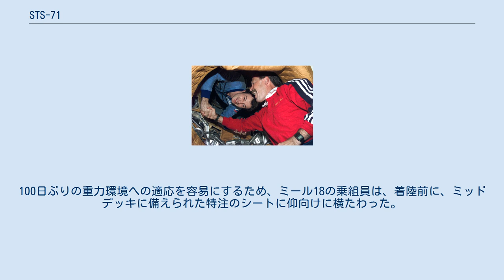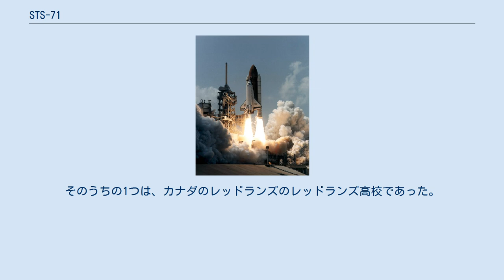STS-71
STS-71は、アメリカ合衆国とロシアによるシャトル・ミール計画の3回目のミッションであり、スペースシャトルが初めてミールとドッキングした。
1995年6月27日にスペースシャトルアトランティスがフロリダ州のケネディ宇宙センター第39発射施設から打ち上げられた。
スペースシャトルにより、交代要員のアナトリー・ソロフィエフとニコライ・ブダーリンをミールに送り届け、インクリメントのノーマン・サガードを連れ帰った。
アトランティスは、8人の乗組員を乗せて7月7日に地球に帰還した。
アトランティスでミールを訪れた7回連続のミッションの第1回目となった。
 スペースシャトルはミールに5日間ドッキングし、当時最大の宇宙船となった。
スペースシャトルが宇宙ステーションとドッキングしたのは初めてであり、スペースシャトルと宇宙ステーションの間で乗組員の交換を行ったのも初めてであった。
アメリカ合衆国による有人宇宙船の打上げは、これが100回目であった。
このミッションで、スペースラブと補給品がミールに送られた。
アメリカ合衆国とロシアの乗組員は共同で、スペースラブでアマチュアラジオ(SAREX-II)や生命科学の実験を行った。
 打ち上げられるアトランティス 軌道上で握手するロシアと米国の宇宙飛行士 着陸するアトランティス このミッションの主目的は、スペースシャトルとロシアの宇宙ステーションミールがランデブーを行い、6月29日に初めてのドッキングを行うことであった。
20年間で初めてのアメリカ合衆国とロシアの間のドッキングで、アナトリー・ソロフィエフとニコライ・ブダーリンの2人が運ばれた。
 他の主要な目的には、スペースラブでのアメリカとロシアの共同での生物学実験、ミールへの補給品の輸送、ノーマン・サガードの帰還等があった。
 副次的な目的には、IMAXカメラでの撮影やアマチュア無線の実験があった。
 STS-71は、ケープ・カナベラルからの100回目の有人打上げであり、アメリカ数学会のスペースシャトルとロシアの宇宙ステーションが初めてドッキングし、共同運用を行った。
これは、それまでで最も大きな宇宙船となった。
また、初めて軌道上でスペースシャトルの乗組員の入替えが行われた。
 ランデブーのシーケンスは、15:32:19(EDT)にミールの軌道平面まで上昇することで始まった。
上昇にOMS1の点火は必要なかった。
OMS2の点火は42分58秒から始まり、160 x 85.3 マイルの軌道に合わせた。
これは、これまでで最も低い近地点の軌道であった。
これにより、軌道当たり約880マイルと非常に速くミールに追いつくことができた。
約3時間後、OMS3を転嫁して、210 x 159マイルまで軌道を上昇させた。
 アトランティスがミールに下から近づき、6月29日午前9時(EDT)にドッキングした。
この方法により接近にともなうOSMの点火が最小限で済む。
アトランティスがミールの下方約800mまで来た時点で手動操縦が開始した。
後方のフライトデッキでギブソンが操縦を行った。
ミールとオービタの距離が約75mになったところで、ステーションが静止した。
ギブソンは手動で約10mまで近づけ、最終アプローチを行った。
近づく速度は毎秒30mmで、接触時は毎秒33mmであった。
接触は、横誤差25mm以内、回転誤差0.5°以内でほぼ完璧に行われた。
ジェット点火は必要なかった。
ドッキングは、バイカル湖上空約400kmで行われた。
スペースシャトル側はアンドロジナスドッキング機構を備えたオービタ・ドッキング・システム(ODS)、ミール側はクリスタルがドッキングの接点となった。
アトランティスの前方ペイロードベイに位置するODSは、ドッキングシーケンス中、完璧に作動した。
 ドッキングが完了すると、アトランティス-ミールは、合計質量が約225トンとなり、それまで軌道上に存在した最大の宇宙船となった。
両方のハッチが開かれ、STS-71の乗組員がミール内に入り、歓迎セレモニーが開かれた。
同じ日、ミール18の乗組員の役割がミール19の乗組員に正式に引き継がれ、両者は宇宙船を交換した。
 翌5日間の合計約100時間、生物医学実験やアトランティスとミールの間での物資の移動を含む、アメリカ合衆国とロシアの共同運用が行われた。
後方ペイロードベイに設置されたスペースラブモジュールを用いて、心...